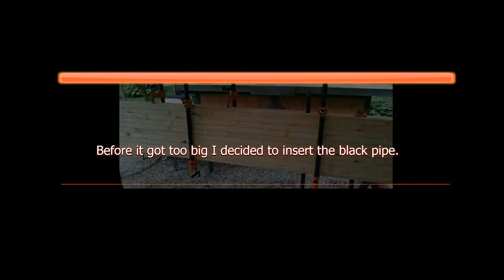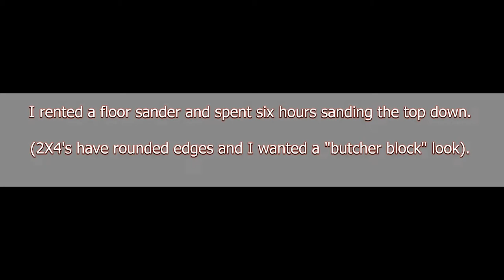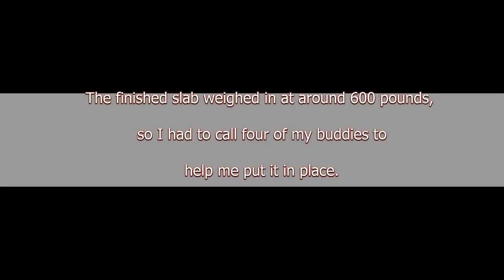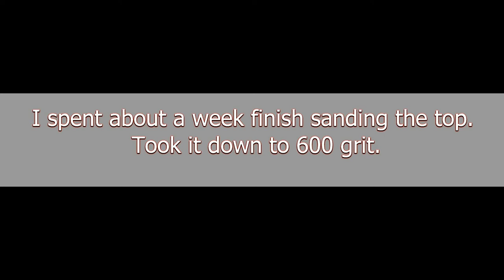My Medieval Banquet Table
this was a summer project for me last year. I wanted a table that would seat my entire family, so I came up with this. I hope you enjoy the video.